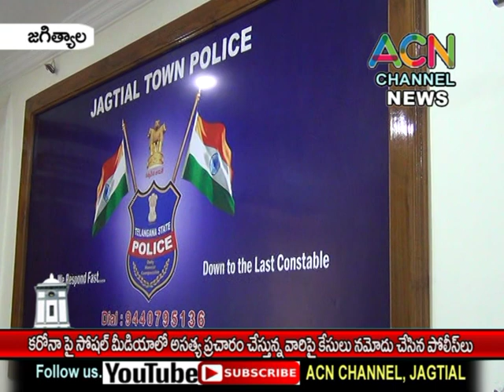జగిత్యాల లో కరోనాపై సోషల్ మీడియాలో అసత్య ప్రచారాలు చేసిన వారిపై పోలీసుల కేసులు